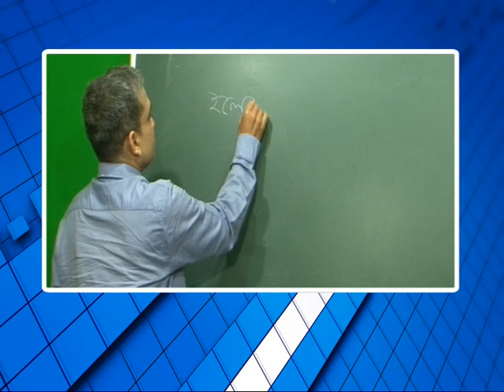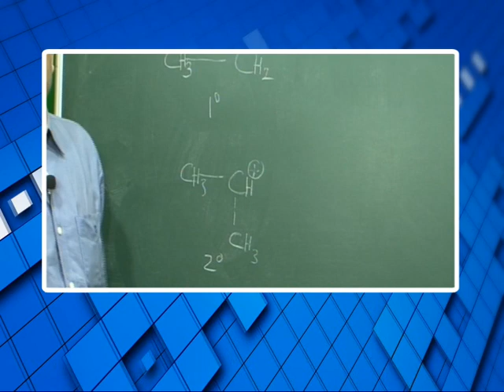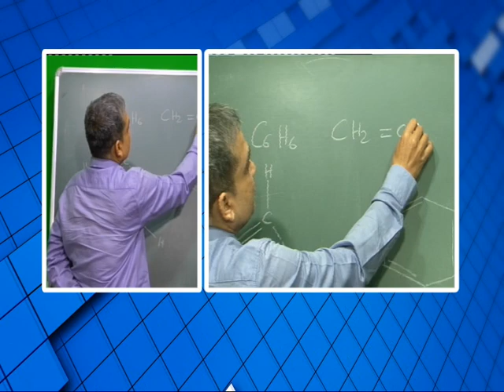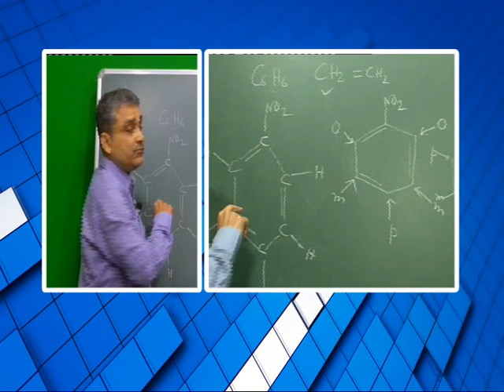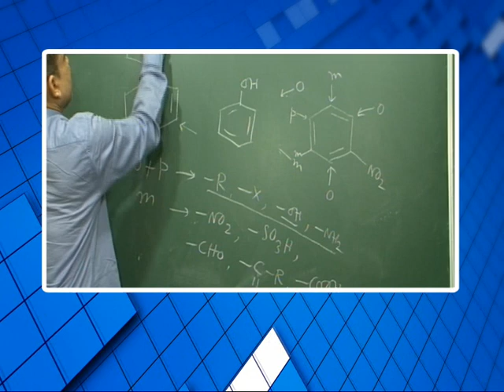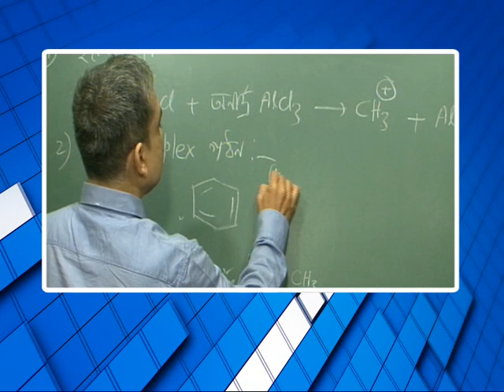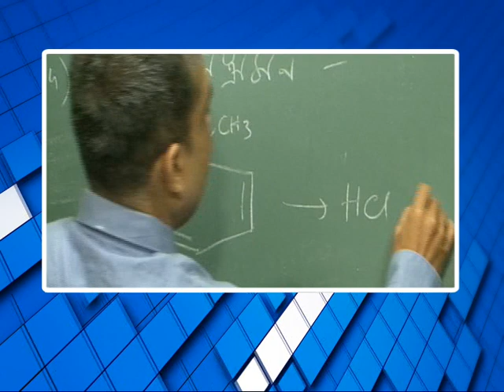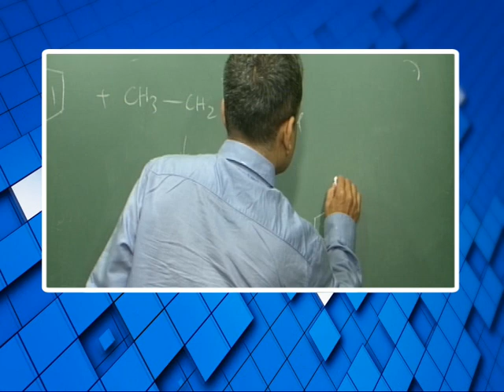বিশেষ অনুষ্ঠান 'পাঠশালা' দ্বাদশ রসায়ন (Aromatic Aliphatic) Part 1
বনগাঁ পৌরসভা ও নিউজ নো মানস ল্যান্ডের বিশেষ অনুষ্ঠান 'পাঠশালা' দ্বাদশ রসায়ন (Aromatic Aliphatic)